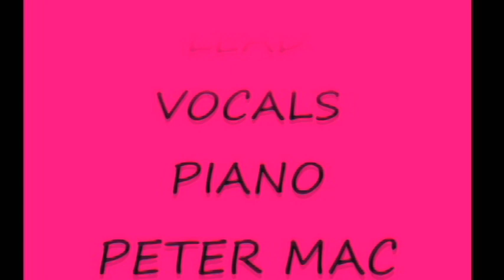SHALLOW performed by Morrigan Mc Evoy. With Peter Mac Anulty and Damien Boyce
Morrigan has been coming to the Jammin' Factory for 9 years since she was 6 learning to play guitar, bass, keys, uke. We knew she could sing and was the original ''Jammy Dodger'' who brought the band to RTE'S THE LATE LATE TOYSHOW. But when she asked me to duet this song with her I thought it was a tongue in cheek scenario and laughingly agreed, I'm not a singer for a start! But I had committed. Well,  when she recorded  the GAGA parts I was blown away. I hope you enjoy her version.
Peter Mac Anulty- Guitars, Backing singer
Damien Boyce- DRUMS